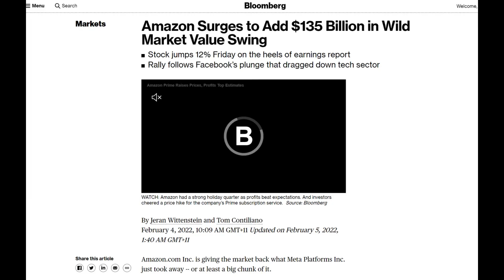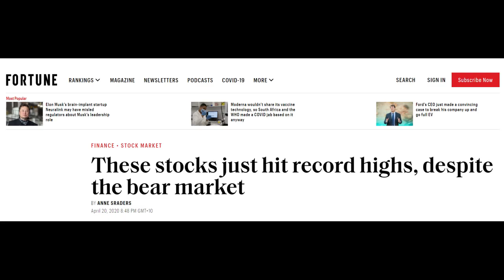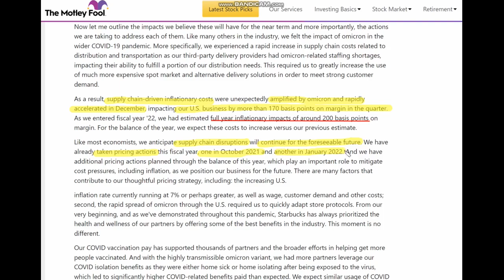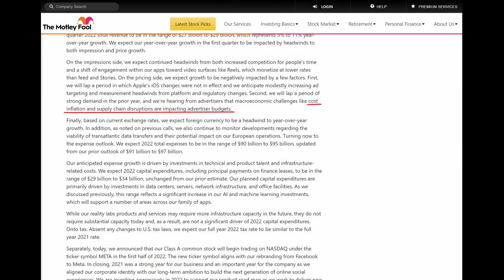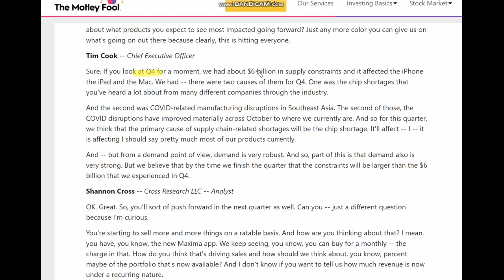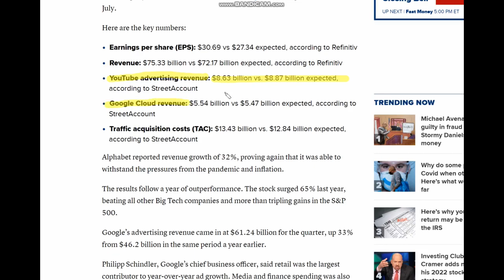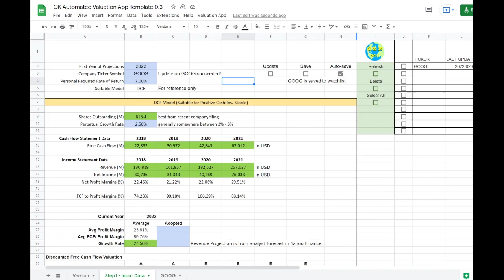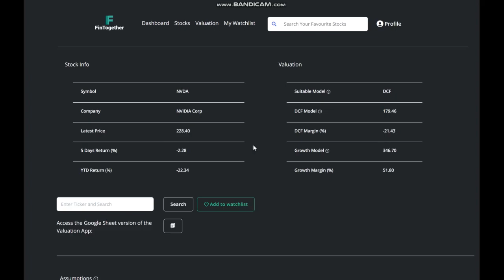CK投資理財 | 財報揭露通膨, 供應鏈, 股市趨勢【重點】！ | 2022年怎麼選股避險？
本週財報季股市超動盪，透露出重大市場訊息！這個視頻將全面分析Meta, Paypal，Starbucks，蘋果，亞馬遜，谷歌，微軟財報來歸總2022投資風險以及如何選股避險～

►搜尋‘CKGOCHANNEL'可以在eToro上找到我哦～